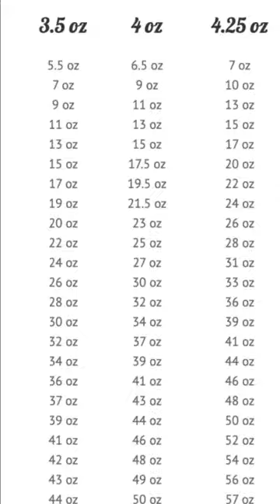Chihuahua puppies weigh in, charting their adult growth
Check us out on social media!